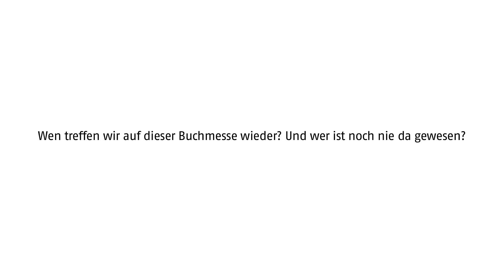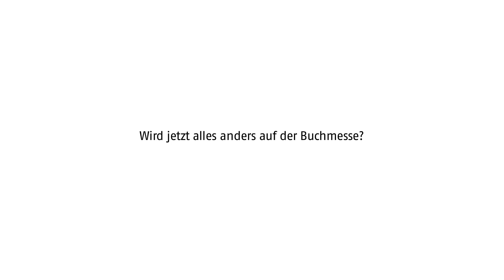Grusswort von Juergen Boos zur Frankfurter Buchmesse 2013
Was ist dieses Jahr neu auf der Frankfurter Buchmesse? Juergen Boos, Direktor der Frankfurter Buchmesse, im Kurzinterview.